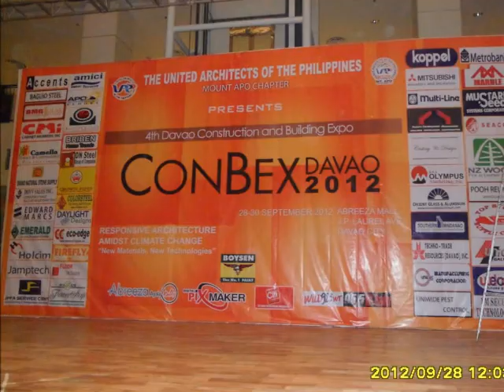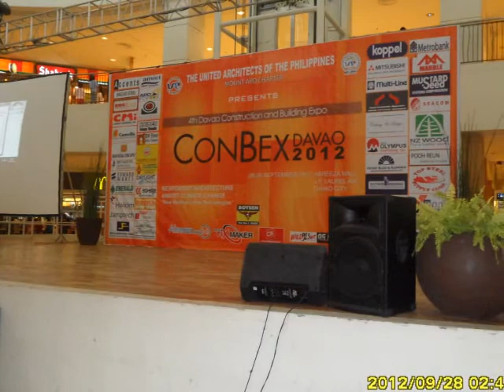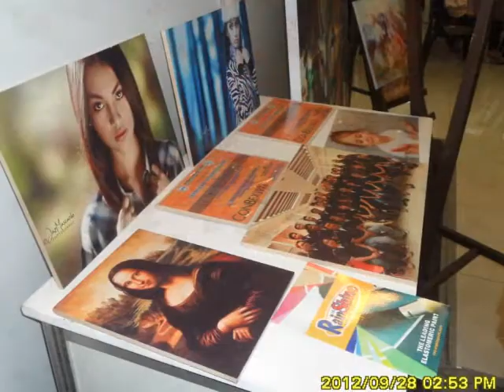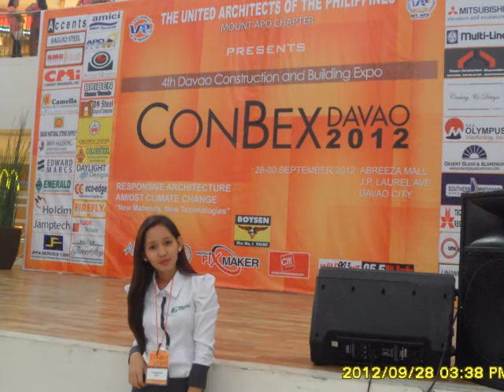PR CONBEX 2012 ABREEZA AYALA MALL